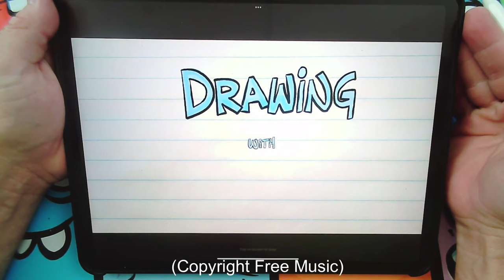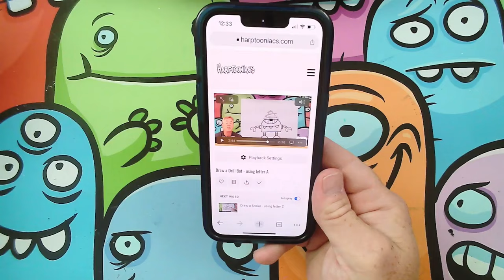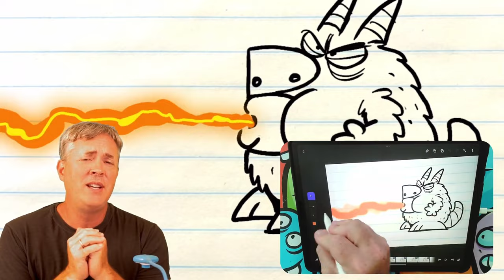I Draw and Animate A Monster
Learn how to draw a cartoon monster with Steve Harpster. Then spin the wheel and see what action this monster will have to do and animate it!

Must be 18 years old to sign up for this offer. Please ask adult for permission before accessing this offer

- Drawing Lessons
- Animation Lessons
- Digital Art Lessons
- POSCA Paint Lessons
- Comic Book Lessons